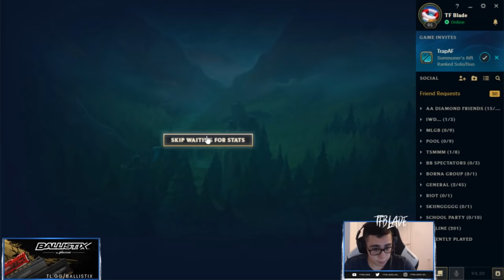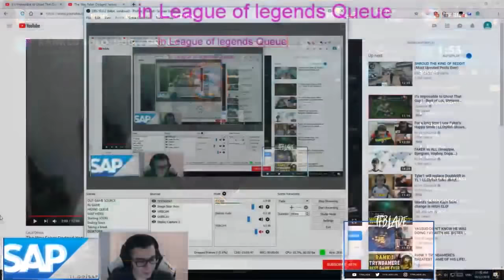JAX vs VIKTOR | TF Blade | Jax Top | Full Gameplay | LOL Patch 8.20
If you would like to see the recordings of your favorite streamer games on our channel, write about it in the comments.

We apologize for the problems with the sound in some videos. Twitch and YouTube block the music according to the rights holder's requirements therefore and block all videos. To show the streamer games, we have to delete the sound along with the sounds from the game and the voice of the streamer itself. We are looking for ways to remove music without other sounds. If you know the way then we will be happy with any help